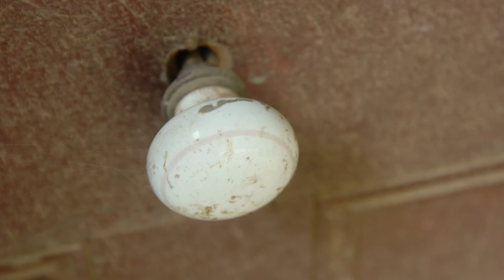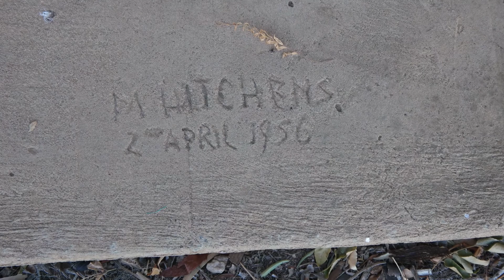Bael Bael Homestead April 2018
Some photos and drone videos of the historic Bael Bael homestead near Kerang northern Victoria taken prior to the hopeful restoration of this significant site.